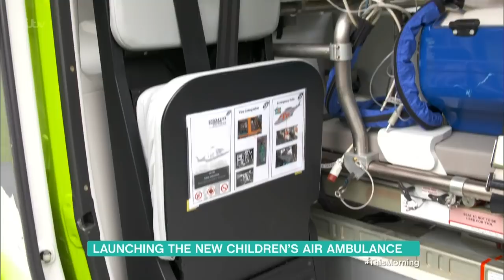Launching the New Children's Air Ambulance | This Morning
The Children’s Air Ambulance saves the lives of many babies and young children all over the country - and now two brand new helicopters have been launched to ensure they can continue their life-saving work no matter what. As part of his job in paediatrics, Dr Ranj works alongside the specialist response teams who use the air ambulance - so we sent him along to the official unveiling to find out more.